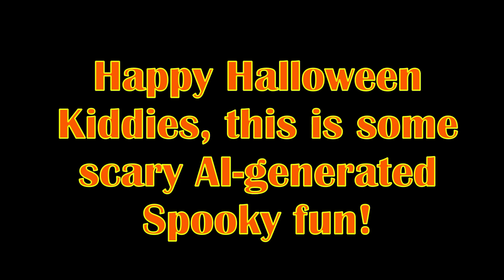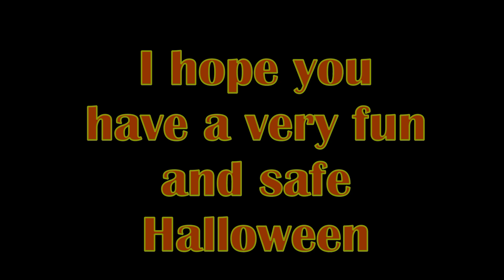Happy Halloween Kiddies, this is some scary AI-generated Spooky fun!